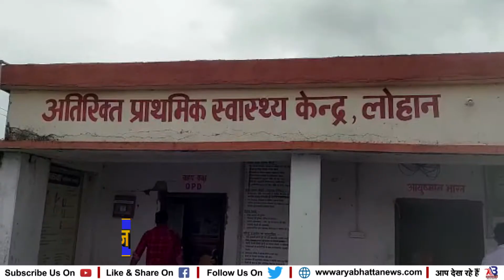सिविल सर्जनऔर सूचना जनसम्पर्क अधिकारी गांवों में जाकर कोरोना से बचाव के लिए चला रहे हैजागरूकताअभियान